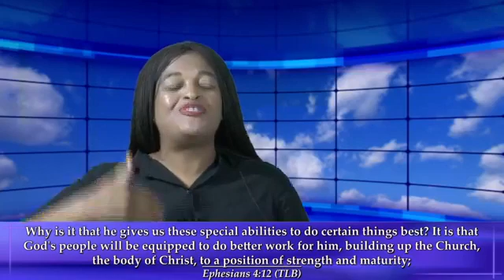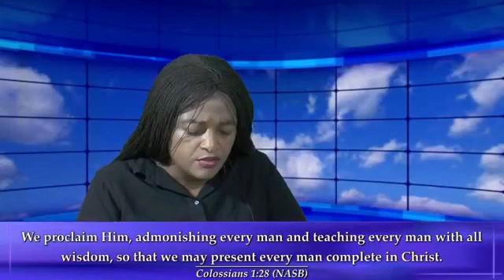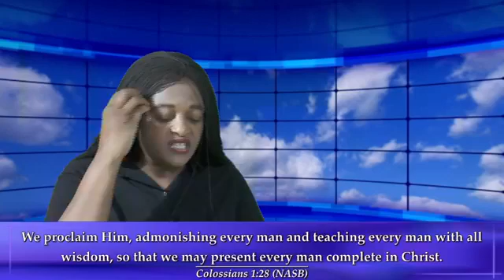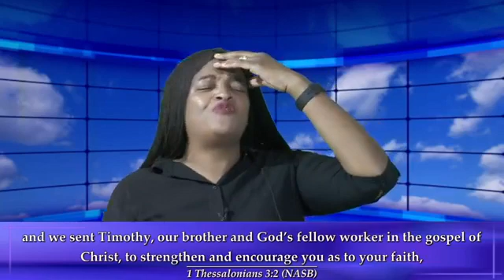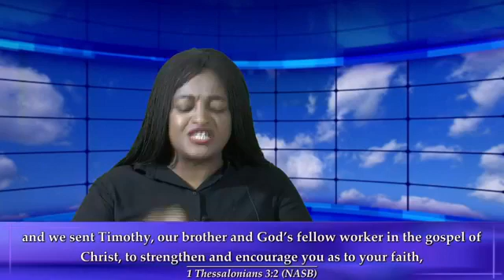Mission Follow Up with Apostle J